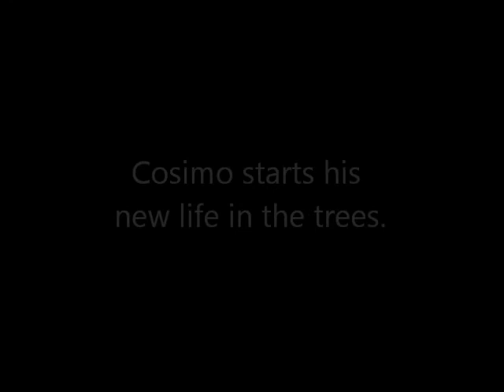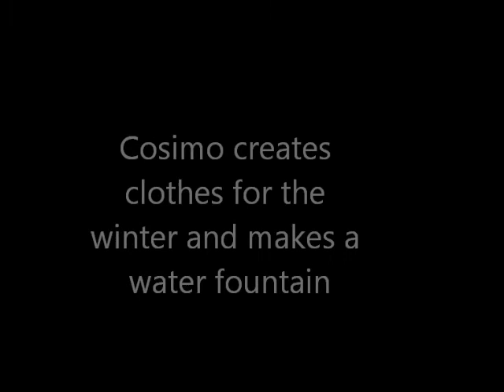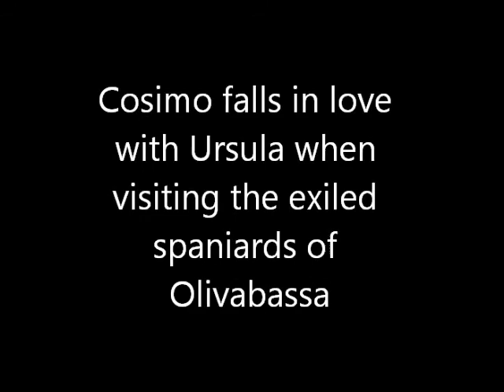monica la mamichulin